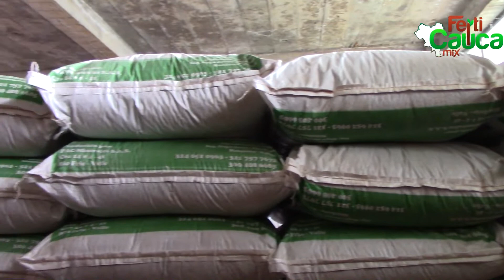Alveiro Martinez Laa Unión Nariño, Ferticauca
La Agricultura es el arte de saber esperar tener contacto con la naturaleza para hacer tu vida mucho mas bella, mas real por eso Ferticacuca mix esta a tu lado en cada uno de estos cruciales momentos.

La Empresa de abonos orgánicos, químicos y minerales granulados FERTICAUCA visito las fincas del municipio de La Unión, Corregimiento el Carmen San Lorenzo, Colon Genova San Pedro de Cartago  y Berruecosdonde constato a voz de los agricultores el rendimiento, la fortaleza y productividad de los cultivos otorgado por los abonos orgánicos.